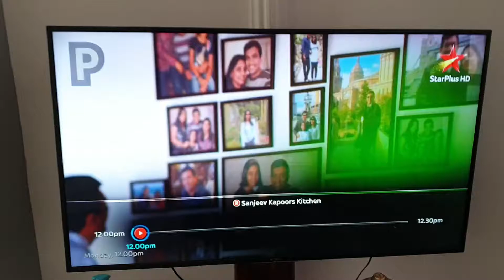Sanjeev Kapoors Kitchen theme song